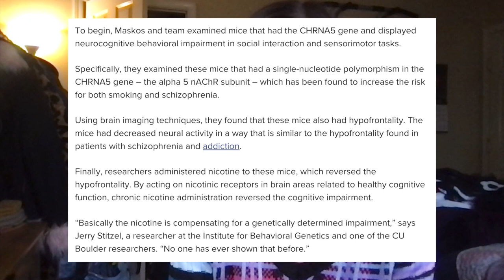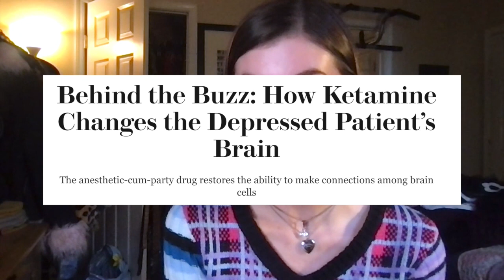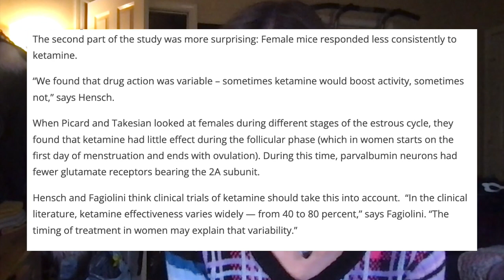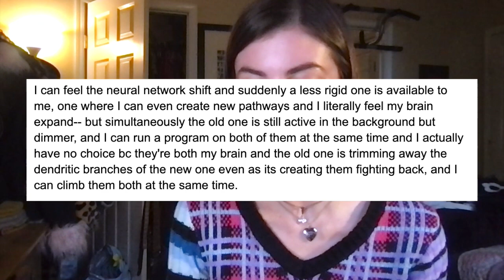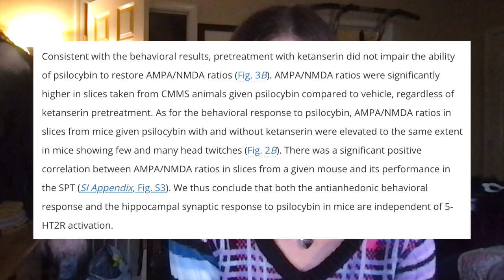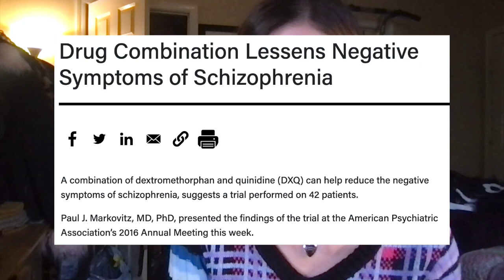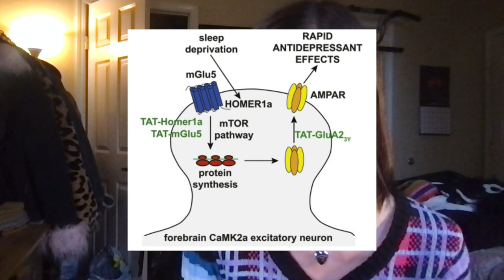What do famotidine, nicotine, psilocybin, ketamine, CBD and DXM have in common?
0:00 start
1:10 rapid acting antidepressants
5:55 nicotine
8:02 ketamine
10:48 CBD
11:45 why does famotidine work in schizophrenia and PMDD?
14:10 psilocybin
17:16 dextromethorphan
17:53 final thoughts